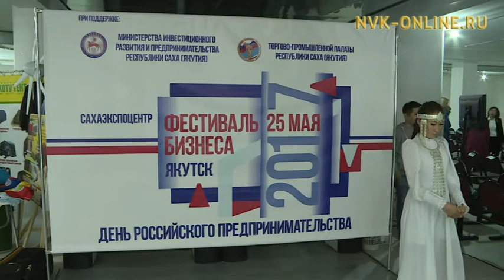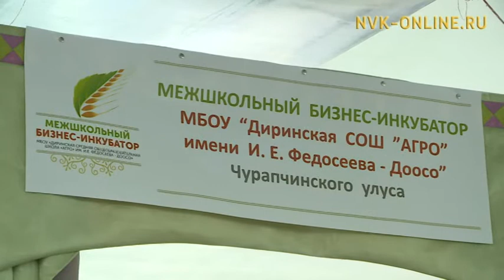В Якутске прошел фестиваль малого и среднего бизнеса